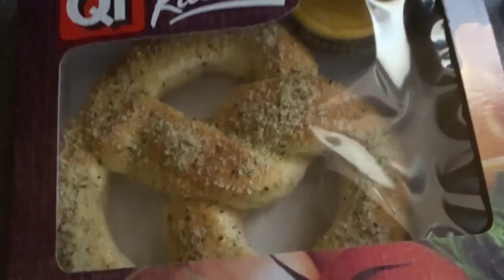Ep 61 Vlog One on one time with Jacob